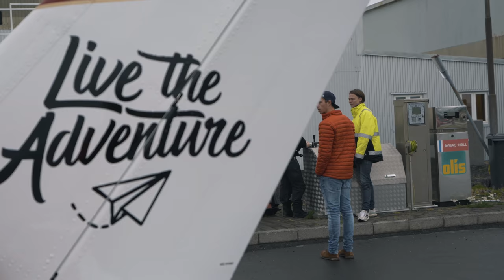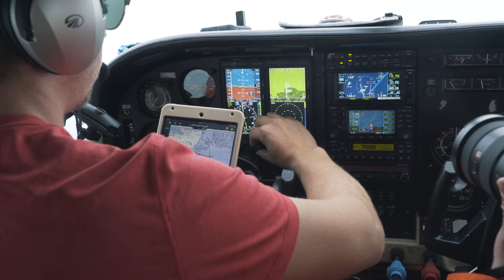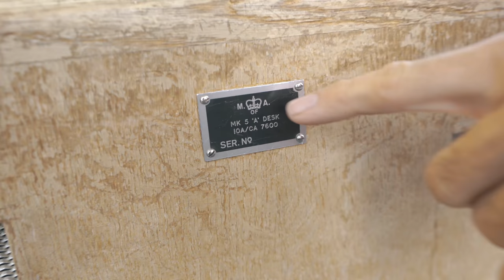FLYING TO MY HOMELAND! - World Flight Episode 18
DAY 1469 // 1ST SEPTEMBER 2017 // Reykjavík, Iceland

Go Follow…

Music wanted!!

My gear